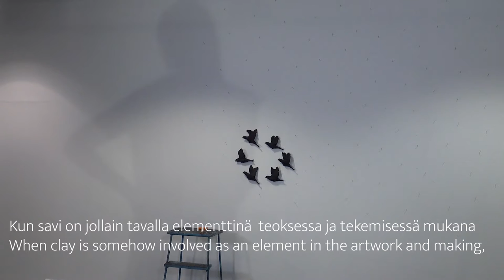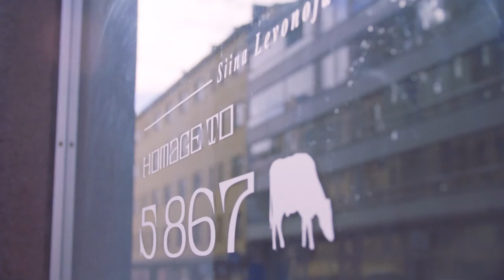Siina Levonoja: Pääskysestä ei päivääkään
Siina Levonojan installaatio Pääskysestä ei päivääkään ottaa kantaa katoavaan pääskyskantaan.

Installaatio on esillä 27.3. asti Pop up -galleria Himmelissä ja video Minicinemassa, kumpikin sijaitsee Finlaysonin alueella Media 54:ssa. Sisäänkäynti Finlaysoninkujan päästä tai Siperian liikekeskuksen kautta. Vapaa pääsy.

Avoinna ke-pe 11-18, la-su 12-16.